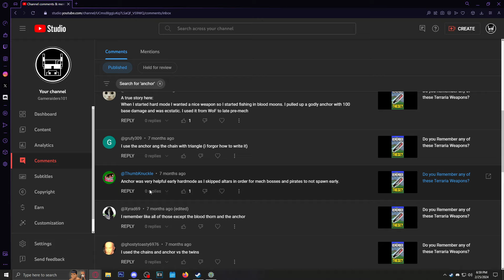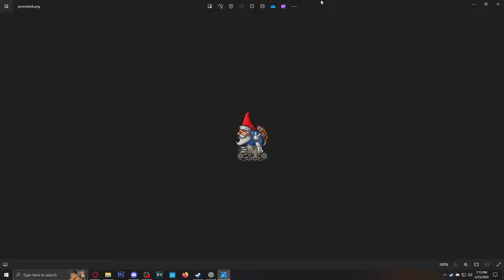HARDMODE IN THIS GIANT TERRARIA MODPACK IS INSANE!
12th episode of playing through the MEGA SIZED modpack I made!